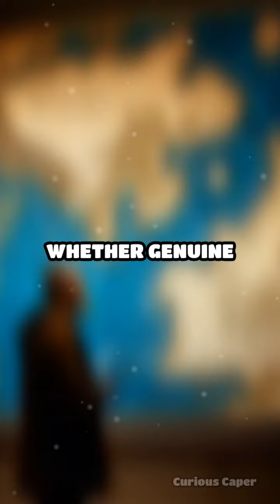Vinland Map: Unveiling Pre-Columbian Voyages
Discover the enigmatic Vinland Map, a controversial piece of evidence suggesting pre-Columbian transatlantic voyages. Was it real? The debate continues.